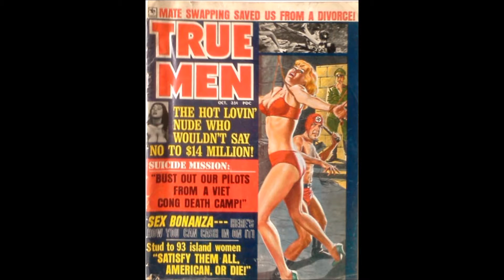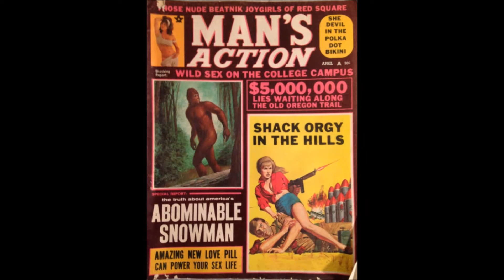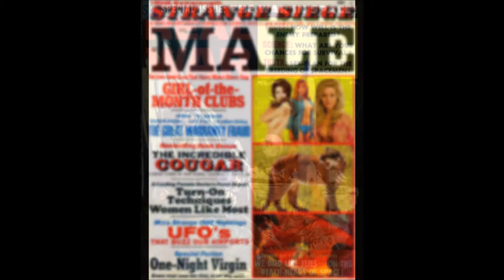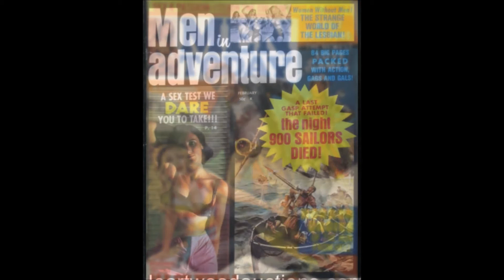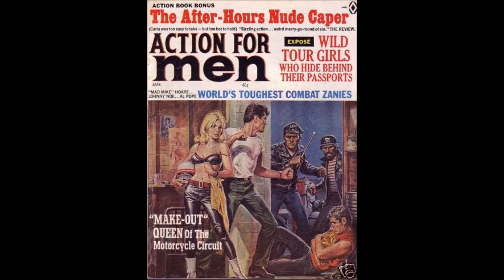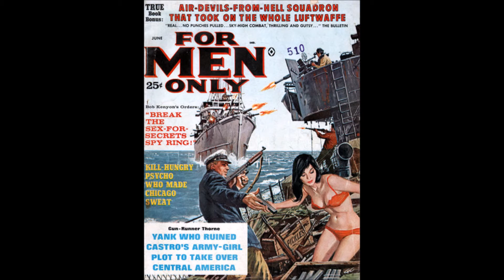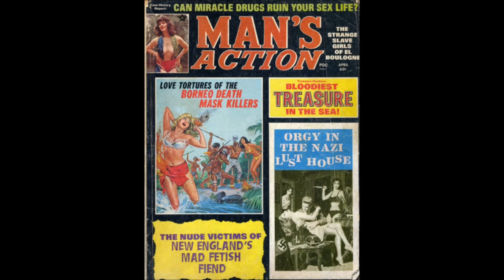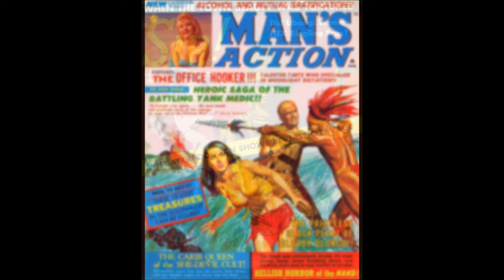Man’s World of Manly Manliness - The Sweaty Covers of Men’s Adventure Magazines Vol 26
Man’s World of Manly Manliness - The Sweaty Covers of Men’s Adventure Magazines

A cover gallery of the Men’s Adventure magazines from the 50s to 70s.

For more reading:

It's A Man's World: Men's Adventure Magazines, The Postwar Pulps, Expanded Edition

A Handful of Hell: Classic War and Adventure Stories

Cryptozoology Anthology: Strange and Mysterious Creatures in Men's Adventure Magazines

He-Men, Bag Men & Nymphos: Classic Men's Adventure Stories

Weasels Ripped My Flesh! Two-Fisted Stories From Men's Adventure Magazines

Soft Flesh And Orgies Of Death: Fiction, Features & Art From Classic Men's Adventure Magazines

Soft Nudes For The Devil's Butcher: Fiction, Features And Art From Classic Men's Adventure Magazines

Soft Brides For The Beast Of Blood: Fiction, Features And Art From Classic Men's Adventure Magazines

Bruce Minney: The Man Who Painted Everything